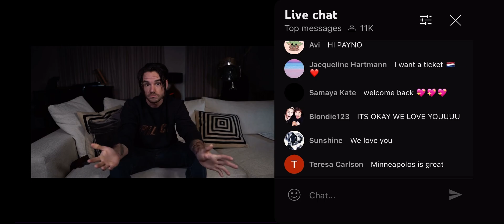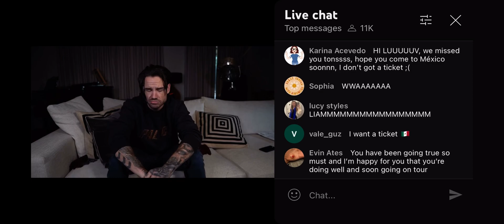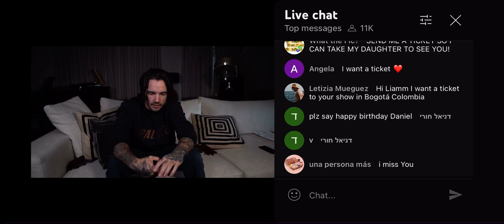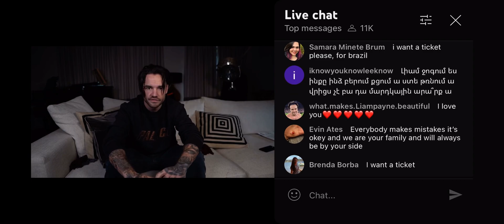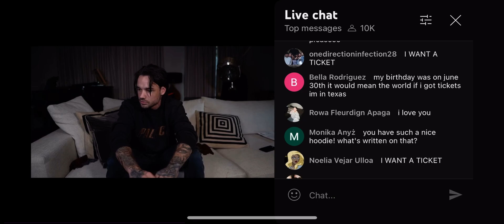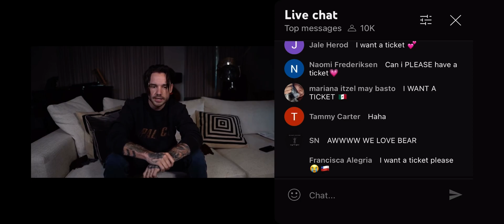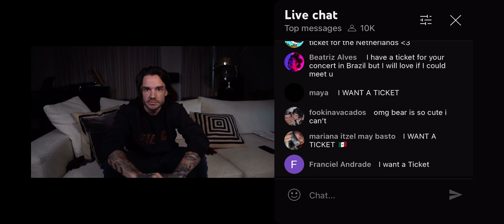Liam Payne first video diary live stream 07/08/23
The video begins about 2 mins into the stream with Liam just having discussed his appearance on the Logan Paul podcast, this was the first public posting from Liam in over a year and overall in 2023 live as it occurred